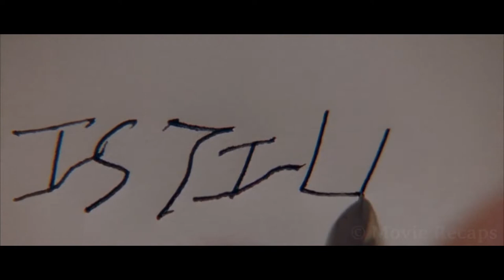Man Escaped From Heaven And Went to Hell to Find His Wife |movie recap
A dead man risks his soul by going back to hell to rescue his wife and bring her back to his own heaven formed by the paintings she made while alive.